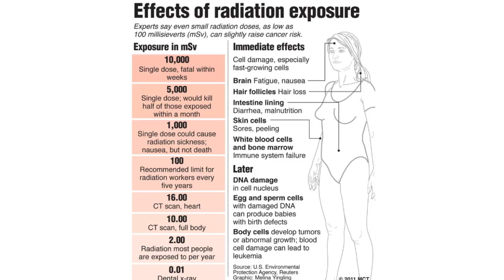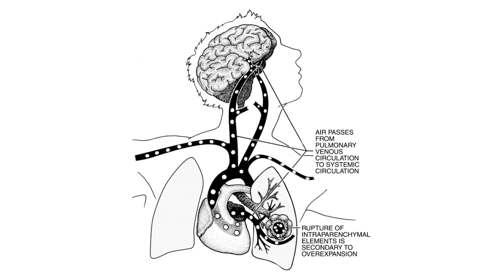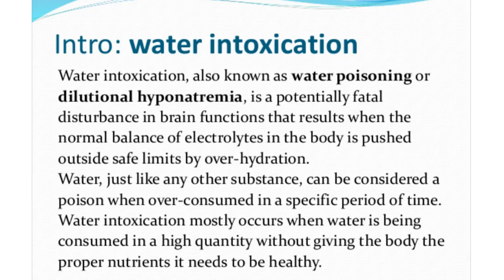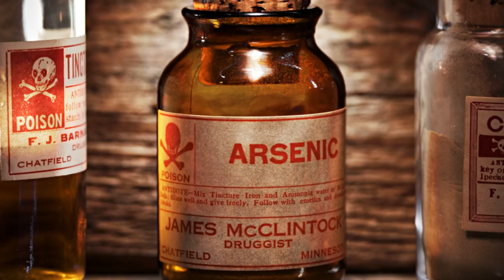Top 10 Worst Ways To Pass Away - Part 2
Dying is a horrifying prospect for most of us but there are ways that the act itself could be worse, these are the top 10 worst ways to Pass Away part 2.